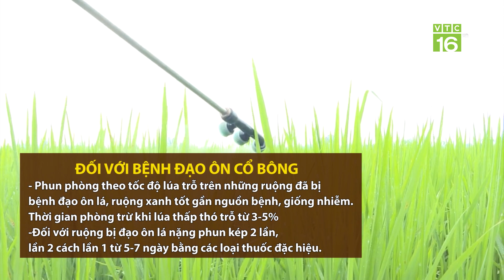Đạo ôn - dịch bệnh nguy hiểm trên lúa xuân | VTC16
VTC16 | Bệnh đạo ôn là một trong những bệnh hại lúa nguy hiểm, nó có thể gây hại ở tất cả các giai đoạn và bộ phận của cây lúa, từ thời kỳ mạ đến lúa chín và gây hại ở bẹ lá, lóng thân, cổ bông, gié và hạt. Bệnh xảy ra quanh năm nhưng thường phát triển mạnh và gây thiệt hại nặng nhất trong vụ đông xuân.